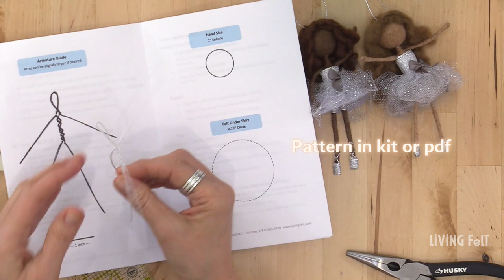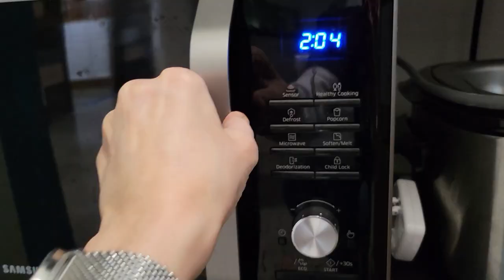Needle Felt Ballerina Doll Waldorf Beginner Tutorial - Quick Version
Needle Felt a Ballerina Ornament Doll - Waldorf Style!

This is the CONDENSED VERSION of our LIVE Tutorial for needle felting these cute little ballerina dolls that can also be Christmas tree ornaments, or dance on a baby mobile.

The full version describes in detail all the steps. This version has not verbal explanation, only music.

SUPPLIES:
(included in kit)
MC-1 Wool Batting for skin tone
CW-1 Core Wool
Merino Top 19.5 micron for hair
22g Wire, 16"
6" Wide Tulle
1.5" Wide Silver Ribbon
Thin Silver Ribbon
Silver string
Wool Felt
Bow or Adornments

(other tools & supplies needed)
Felting needles
Felting pad
Floral tape
Wood skewers
Aleene's fabric hardener
Glue gun
Sewing thread
Large eye sewing needle
Measuring tape or ruler
Scissors
Water
Microwave safe dish
Microwave

FELT WITH US!

Living Felt  provides free quick and easy needle felting, wet felting and nuno felting tutorials because we love to help you felt cool things from wool. We offer these free online felting classes to teach and inspire everyone—even the beginner. Wool is used in most of our projects, and we have lots of tips and tricks to make felting fun and simple. Learn to felt with Marie Spaulding as she teaches felting and needle felting tutorials from the heart. She is the founder and head fairy at Living Felt. Felting art work, home decor, fun keepsakes, thoughtful gifts, treasures and wearables with you is one of Marie's greatest pleasures. She makes felting and needle felting friendlier than ever before. Since launching Living Felt in 2004,  she has sparked enthusiasm for felting across the globe and inspired thousands of new friends to give felting a go in their crafting and artistic expression. Living Felt provides totally FREE quick and easy needle felting, felting, and wet felting and nuno felting tutorials every single week because we love to help you make cool things from wool! Follow along with these fun online classes to learn more about felt design and needle felting techniques. It’s inspiration for everyone—from beginners to advanced felters. To make felting and needle felting easier than ever before, we offer felting kits and supply lists, plus you can call us with any of your felting questions - we are happy to help! The wool fibers we share will make your felting projects easy and fun! We hope you enjoy our wet felting, needle felting and nuno felting tutorials.